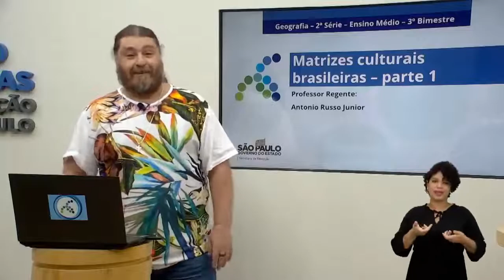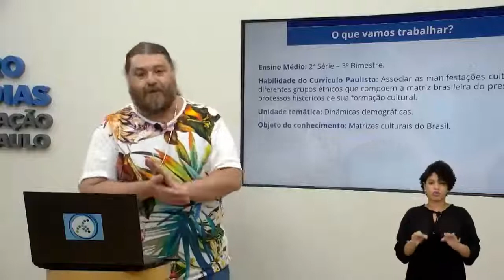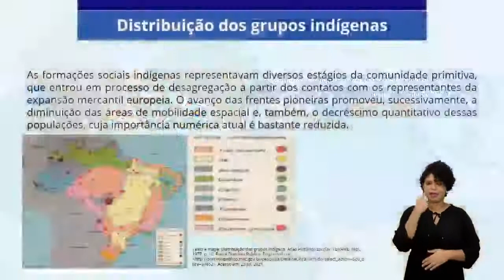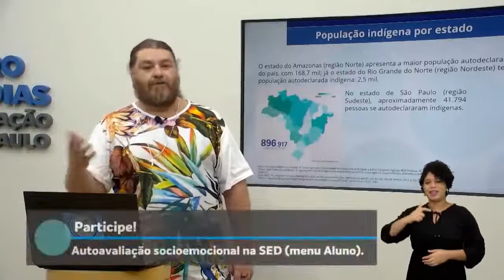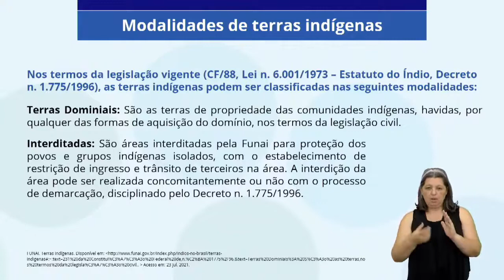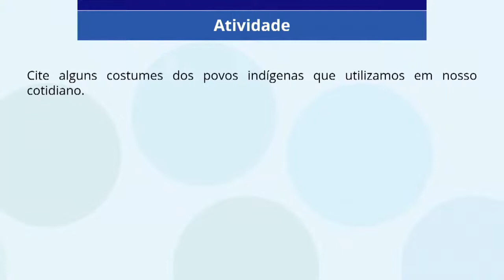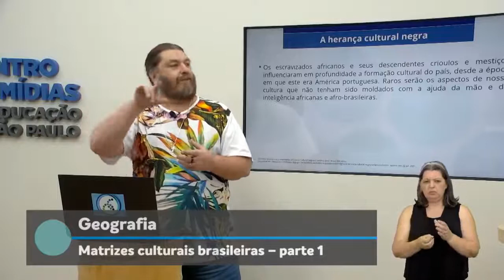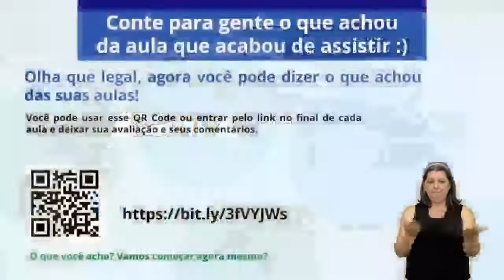25/11/21 - EJA EM 2º termo - Geografia - Matrizes culturais brasileiras: Parte I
Docente estúdio: Antônio Russo Junior
Moderador: Gllberto Dias